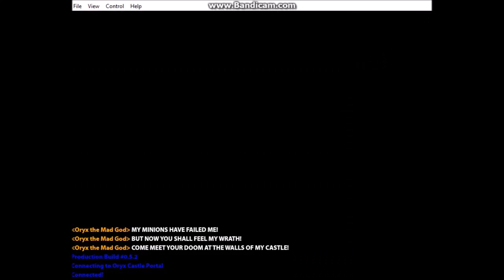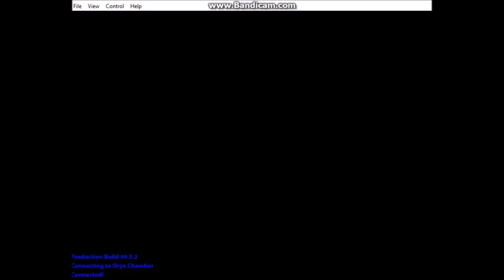Uber Realms [BETA] Solo Oryx Castle and Wine Cellar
Uber-Realms is a brand new not yet publicly released realm of the mad god private server.  We have recently aqquired a VPS.  While this does mean anyone can join, major bug fixes and optimization changes need to be applied before the game can be labeled "finished"  subscribe to see the latest builds in action.
I also do not own the original source I started from, major credit to Club599.